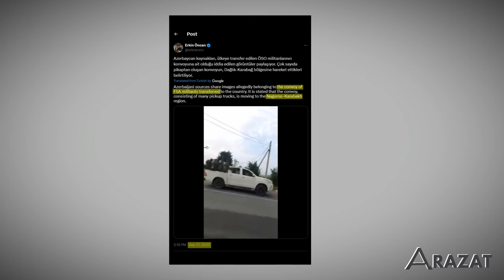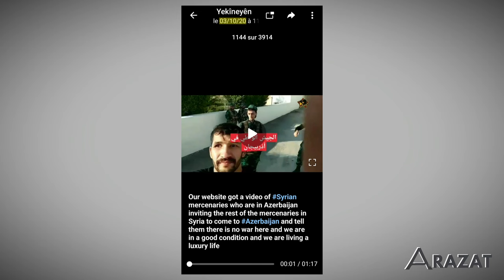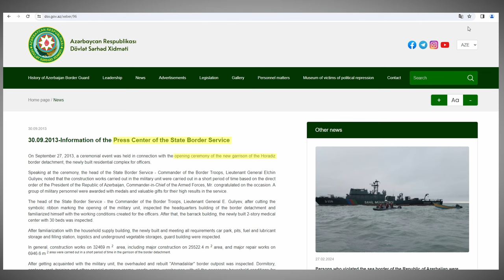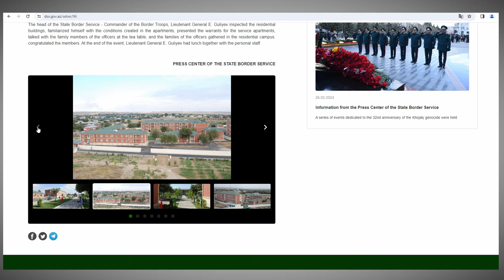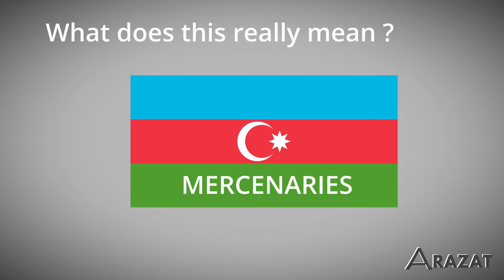Mercenaries in Azerbaijan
I just wanted to let you know that in this video we're covering a very serious subject, which has never been analyzed in this way before and if you've never heard of the Nagorno-Karabakh conflict, you should learn about it before watching this video, because you might not understand otherwise.

I know that after this video many will try to hide the evidences as quickly as possible,  but I have archived all the evidences.

This video vas made independently, and I currently receive no revenue from it, if you'd like to see more content like this don't hesitate, thank you.